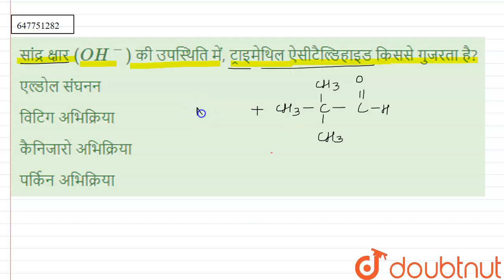सांद्र क्षार (OH^-) की उपस्थिति में, ट्राइमेथिल ऐसीटैल्डिहाइड किससे गुजरता है? | 12 | JEE MAIN ...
सांद्र क्षार (OH^-) की उपस्थिति में, ट्राइमेथिल ऐसीटैल्डिहाइड किससे गुजरता है?
Class: 12
Subject: CHEMISTRY
Chapter: JEE MAIN TEST 70
Board:NEET

👉 Have Any Query? Ask Us.